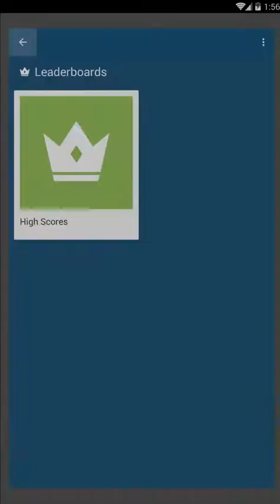Fluffy Fall Android Gameplay [60fps]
Description | Fluffy Fall is an arcade in which we control an adorable hairy creature, which we will have to guide at full speed through a maze full of deadly obstacles. Our goal, as usual, will be to get as far as we can.